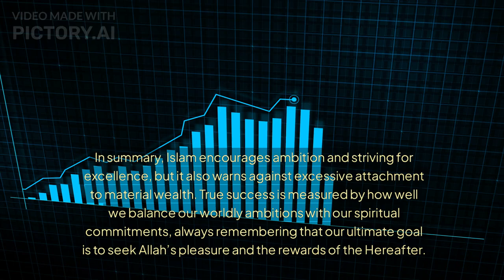How Materialism mutilates ambition !